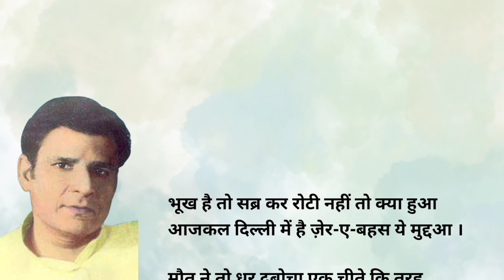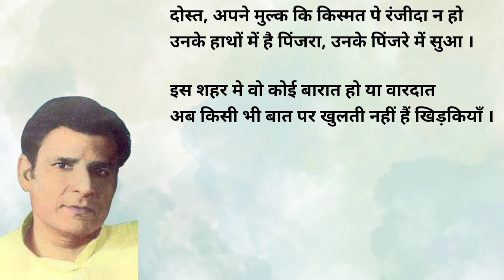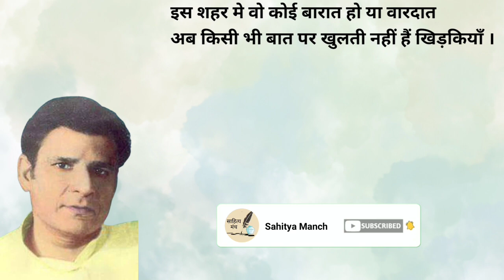भूख है तो सब्र कर रोटी नहीं तो क्या हुआ | दुष्यंत कुमार | Dushyant Kumar Poetry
साहित्य मंच मे आपका स्वागत है,

दुष्यन्त कुमार की यह हिन्दी ग़ज़ल "भूख है तो सब्र कर रोटी नहीं तो क्या हुआ", लगभग 1975 में आपातकाल के दौरान लिखी गयी थी। उस समय उनकी यह ग़ज़ल बहुत ही लोकप्रिय हुई। "जनता के कवि" के रूप में प्रसिद्द, दुष्यंत कुमार की ग़ज़लों ने अशांत ऐतिहासिक समय के दौरान आम जनता की आवाज़ के रूप में काम किया। उनकी कवितायेँ और गज़लें आज भी उतनी ही प्रासंगिक है जितनी लिखने के दौरान थी। यह कविता दुष्यंत कुमार की प्रसिद्द काव्य संग्रह "साये में धूप" में प्रकाशित हुई थी।
कविता :

भूख है तो सब्र कर रोटी नहीं तो क्या हुआ
आजकल दिल्ली में है ज़ेर-ए-बहस ये मुद्दआ ।

मौत ने तो धर दबोचा एक चीते कि तरह
ज़िंदगी ने जब छुआ तो फ़ासला रखकर छुआ ।

गिड़गिड़ाने का यहां कोई असर होता नही
पेट भरकर गालियां दो, आह भरकर बददुआ ।

क्या वज़ह है प्यास ज्यादा तेज़ लगती है यहाँ
लोग कहते हैं कि पहले इस जगह पर था कुँआ ।

आप दस्ताने पहनकर छू रहे हैं आग को
आप के भी ख़ून का रंग हो गया है साँवला ।

इस अंगीठी तक गली से कुछ हवा आने तो दो
जब तलक खिलते नहीं ये कोयले देंगे धुँआ ।

दोस्त, अपने मुल्क कि किस्मत पे रंजीदा न हो
उनके हाथों में है पिंजरा, उनके पिंजरे में सुआ ।

इस शहर मे वो कोई बारात हो या वारदात
अब किसी भी बात पर खुलती नहीं हैं खिड़कियाँ ।
Welcome to Sahitya Manch,

This Hindi ghazal of Dushyant Kumar, "Bhookh hai to sabr kar roti nahi to kya hua", was written during the Emergency in around 1975. This ghazal of his became very popular at that time. Hailed as the "People's Poet", Dushyant Kumar's ghazals served as the voice of the common people during turbulent historical times. His poems and ghazals are as relevant even today as they were at the time of writing. This poetry was published in Dushyant Kumar's famous poetry collection "Saye Mein Dhoop".
This video is for those who are looking for:
दुष्यंत कुमार की रचना
dushyant kumar poems
dushyant kumar poetry
dushyant kumar ki best kavita